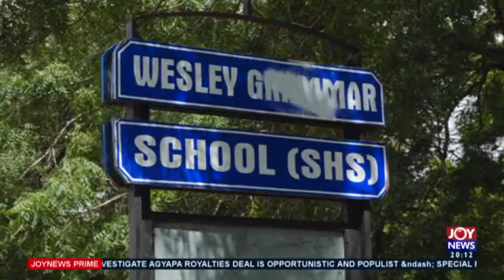Disinfection Exercise - Joy News Prime (23-9-20)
Zoomlion begins third phase of exercise of SHS and basic schools